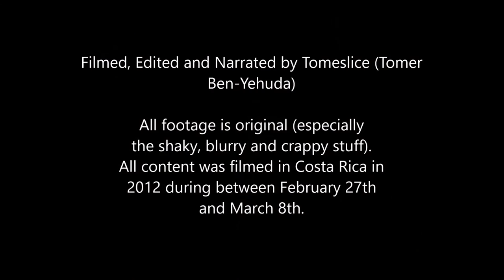Biodiversity of Costa Rice - a "full-length" nature movie I filmed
I filmed this back in  February of 2012 with my old video camera. I travelled to Costa Rica in order to see as much of the biodiversity as possible. The stars of this video are clearly the 2 Tamanduas (collared anteaters), the Pygmy Anteater, the Baird's tapirs, the Neotropical otter, the elusive Olingo (who is not so elusive apparently at the humming bird feeders in Monteverde), the 4 kinds of monkeys found in Costa Rica and the sloth at the end. But some nice guest appearances along the way include 6 snake species, scarlet macaws, a blurry blue-capped and a less blurry long tailed manakin, toucans, the famous 3-wattled bellbird, the crested owl, a female quetzal and a couple other trogon species, spectacled caiman and American crocodiles, a bull shark, basilisks (Jesus christ lizard) running on water twice, poison-dart frogs, anoles and others.

There are also some animals which I saw but didn't catch on film, most notably a puma that crossed the road right in front of me at Arenal around 10:30pm, baird's trogons, a displaying white-collared manakin, far-away humpback whales, keel-billed toucan, emerald toucanet (which I did actually film but it was so terrible that i didn't include it) and fire-billed aracari, to name a few.